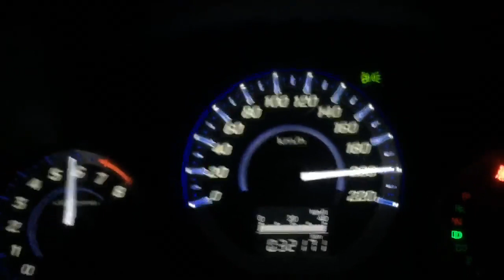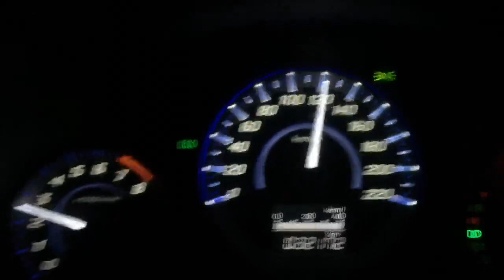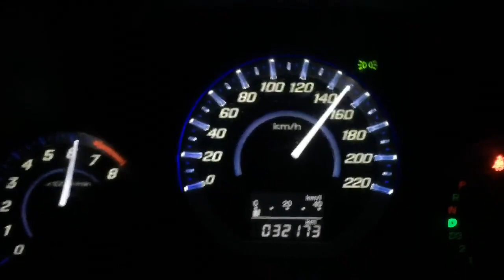city ล้อ17 ท่อใบกล่องใบ#น้าแจ่มจัดให้